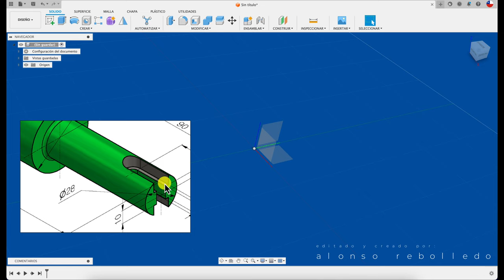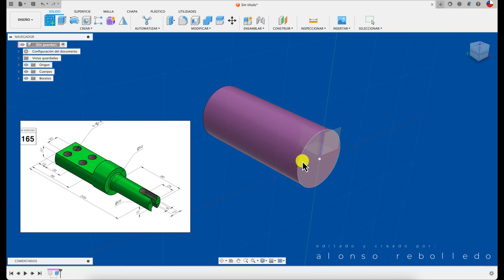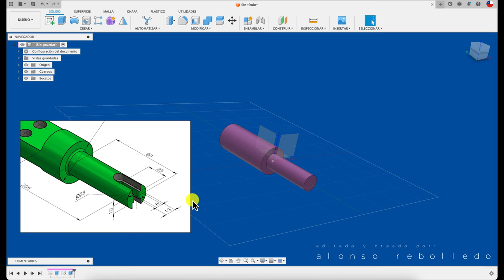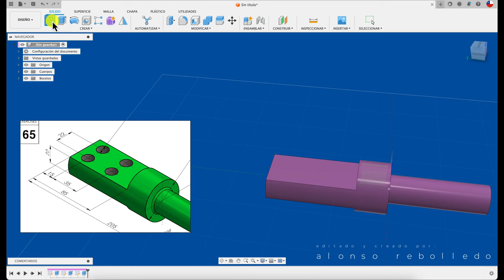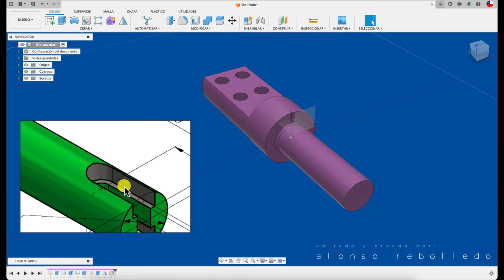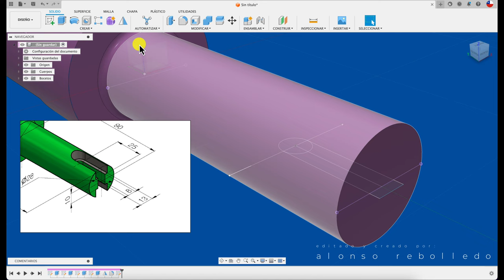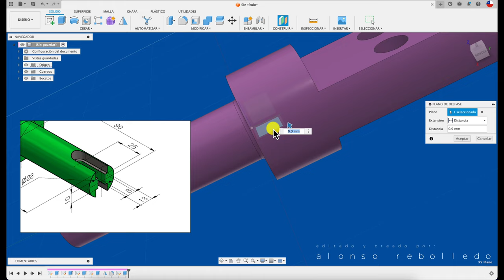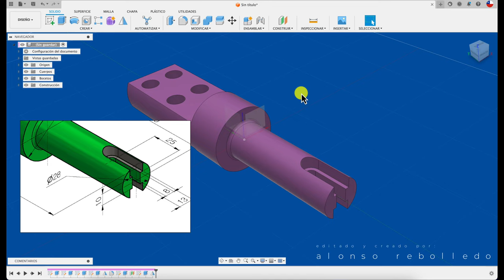MUÑON DE UNION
Hola, acá diseño para principiantes, muy sencillo de construir, espero que les guste. Saludos